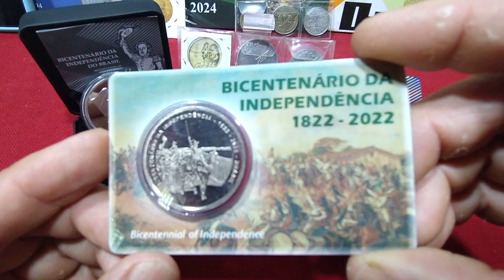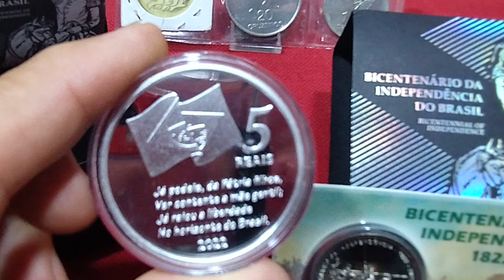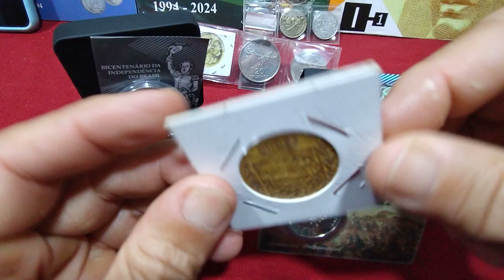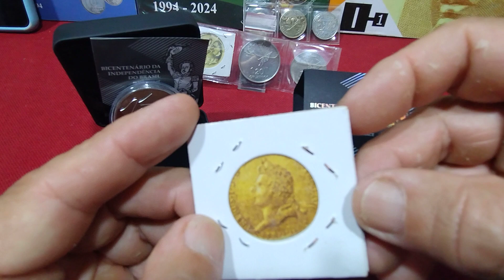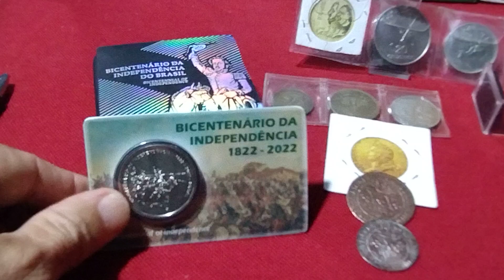AS MOEDAS RARAS DA INDEPENDÊNCIA DO BRASIL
MOSTRO TIDAS NESTE VÍDEO VEJA.

DÊ O LIKE PRA AJUDAR O TRABALHO